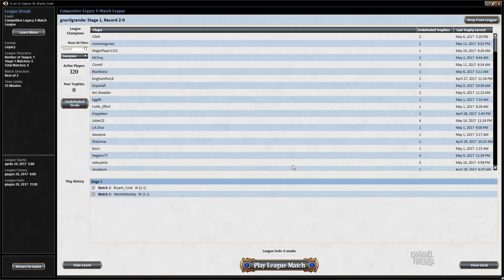Channel Mengucci - Legacy Grixis Death's Shadow (Match 2)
Infect. Eldrazi. Could Death's Shadow be the next tier 1 Modern archetype to make an impact in Legacy?

For more great Magic: The Gathering strategy content head to ChannelFireball.com